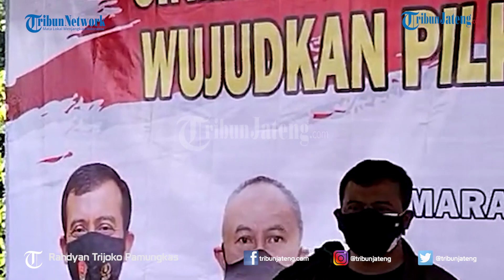Kapolda Jateng Ajak Media Sukseskan Pilkada Serentak 2020